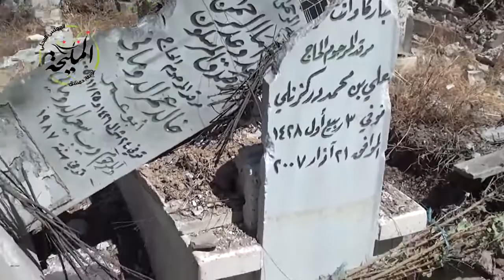ريف دمشق المليحة آثار الدمار جراء القصف العنيف على احدى مقابر البلدة 13 8 2013